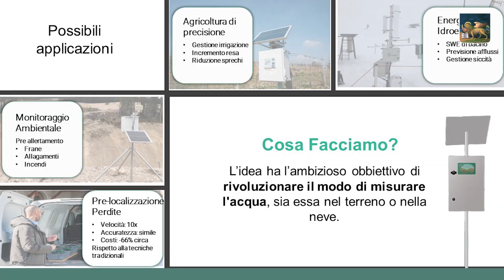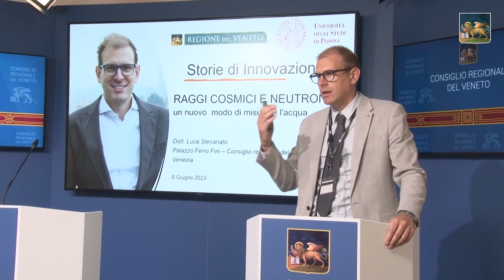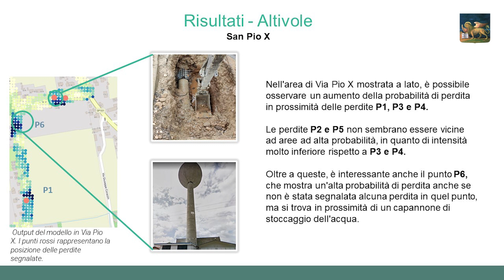Misurare la quantità d’acqua nel terreno utilizzando i raggi cosmici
Presentata nella sala stampa Oriana Fallaci di palazzo Ferro Fini, sede del Consiglio regionale del Veneto, una innovativa modalità di misurazione della quantità d'acqua presente nel terreno per fronteggiare i periodi di siccità, e non solo, e che prevede l’utilizzo dei raggi cosmici, illustrata dal professor Luca Stevanato, fisico nucleare dell’Università di Padova.